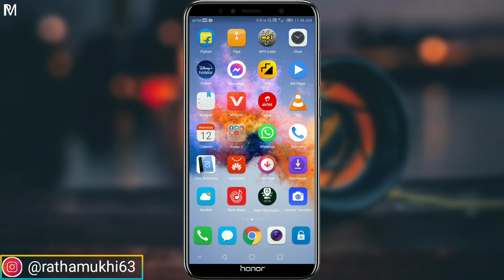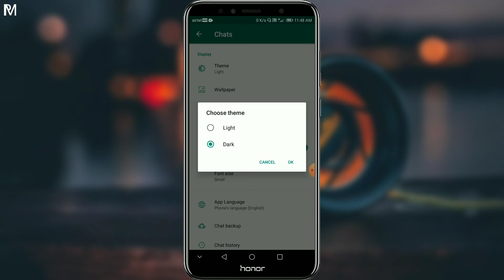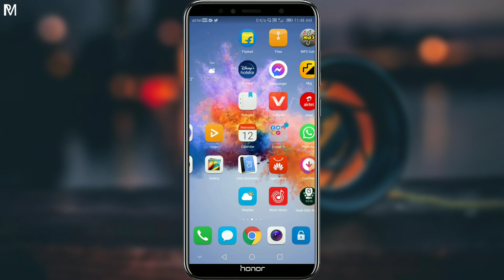How To Enable Whatsapp Dark Mode In Any Android Mobile | Whatsapp Ko Dark Mode Kaise Karen In Hindi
Hello Friends Mera Name Hai Ratha Mukhi Aur Aap Dekh Rahein Hai Ratha Mukhi YouTube Channel Aaj Ki Is Video Main Maine Bataya Hai Ki Whatsapp Ko Dark
Mode Karke Aap Kaise Use Kar Sakte Hain Aur Friends Mujhe Umeed Hai Ki
A Video Aapke Liye Use Full Hoga.
To Friends Video Aachha Lage To Ek Like Jaroor Kar Dena Aur Is YouTube
My Outher Social Media Link.